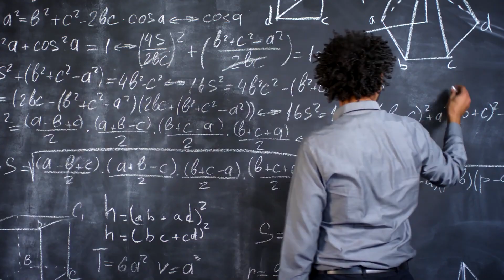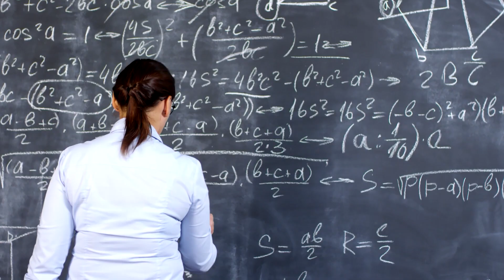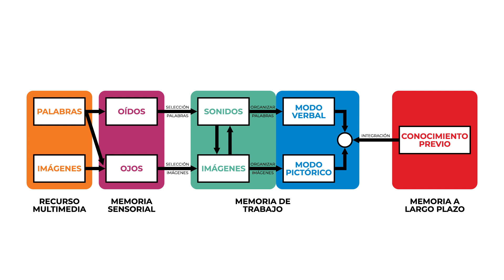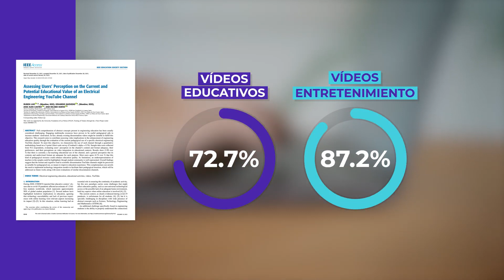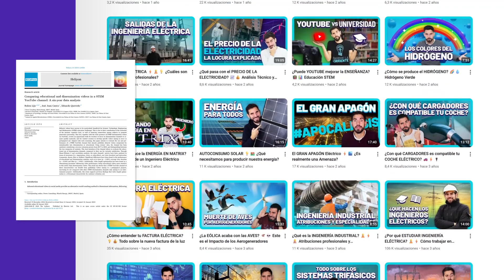Potencia tu Docencia con Vídeos Divulgativos - XII edición Concurso de Divulgación Científica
Innovación en el Aula: Potencia tu Docencia con Vídeos Divulgativos - Rubén Lijó Sánchez

"En este vídeo, exploramos cómo los vídeos de divulgación científica pueden ser una herramienta poderosa para enseñar Ciencia, Tecnología, Ingeniería y Matemáticas (STEM). Desde captar el interés de los estudiantes hasta explicar conceptos complejos y fomentar el aprendizaje autónomo, los vídeos pueden revolucionar tu manera de enseñar.

En este vídeo descubrirás:
- Cómo los vídeos pueden hacer tus clases más dinámicas y atractivas.
- Estrategias para integrar vídeos en tus lecciones y mejorar la comprensión de conceptos abstractos.
- Ejemplos prácticos y metodologías activas como el aula invertida.
- La Teoría Cognitiva del Aprendizaje Multimedia y su aplicación en la educación.
- Resultados de mi investigación sobre el uso de vídeos en la educación STEM.

La investigación presentada constituye mi Tesis Doctoral en Educación en la ULL. La tesis doctoral se llama ""Implicaciones del Uso de Vídeos de Divulgación como Recurso Didáctico en Educación STEM"", y sus resultados han sido publicados en revistas académicas multidisciplinares de alto impacto como IEEE Access (Q1 SJR y Q2 JCR) y Heliyon (Q1 SJR y Q1 JCR). La investigación toma como objeto de estudio al canal de YouTube ""‪Sígueme la Corriente"", donde desde 2017 hemos estado aplicando principios educativos en sus vídeos para hacerlos útiles tanto para la divulgación como para la educación en ciencia y tecnología.

📅 ¡Cada día es una nueva oportunidad para aprender! ¿Te animas a unirte a esta aventura?"

El vídeo divulgativo participa en la XII edición del Concurso de Divulgación Científica - Cienci@ULL, que está dirigido al personal investigador y técnico de Canarias como preactividad dentro del marco del proyecto europeo “MacaroNight: la Noche Europea de los Investigadores de la Macaronesia”, que tiene lugar cada mes de septiembre.

Esta actividad se enmarca dentro de MacaroNight 2024 (Noche Europea de los Investigadores e investigadoras de la Macaronesia). Es una iniciativa promovida por La Palma Research Centre, Observatorio Do Mar Dos Açores, The Big Van Theory, la Universidade da Madeira, la Fundación General de la Universidad de La Laguna. Es cofinanciada por la Comisión Europea bajo las Acciones Marie Skłodowska-Curie (MSCA); iniciativa para fomentar las carreras científicas en Europa, que se enmarca en Horizonte Europa, Programa Marco de Investigación e Innovación de la Unión Europea. En Tenerife, cuenta con la colaboración de Cajasiete, Agencia Canaria de Investigación, Innovación y Sociedad de la Información del Gobierno de Canarias y el Ayuntamiento de Arona.